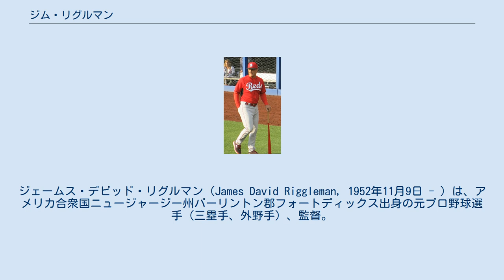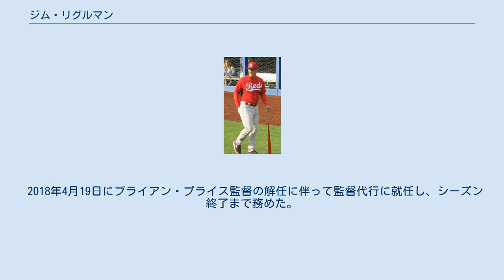ジム・リグルマン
ジェームス・デビッド・リグルマン（James David Riggleman, 1952年11月9日 - ）は、アメリカ合衆国ニュージャージー州バーリントン郡フォートディックス出身の元プロ野球選手（三塁手、外野手）、監督。
右投右打。
 1974年のMLBドラフト4巡目（全体93位）でロサンゼルス・ドジャースから指名され、プロ入り。
1976年のシーズン中にセントルイス・カージナルスへ移籍した。
しかし、メジャー昇格は果たせないまま1981年限りで現役を引退した。
 1983年にカージナルスのA級監督となり、指導者としてのキャリアをスタートさせた。
その後、カージナルスのAA級、サンフランシスコ・ジャイアンツのAA級、サンディエゴ・パドレスのAAA級で監督経験を積んだ。
 1992年のシーズン終盤に解任されたグレッグ・リドック前監督に代わってパドレスの監督に就任する。
1994年までパドレスを指揮し、1995年からはシカゴ・カブスの監督に就任した。
カブスでは5シーズン指揮を採り、1998年にはワイルドカードでのプレーオフ進出を果たし、ナショナルリーグの最優秀監督賞の投票で3位に入った。
翌1999年は地区最下位に終わり、監督の座から退いた。
 翌2000年はクリーブランド・インディアンスのチャーリー・マニエル監督の下で三塁コーチ、2001年から2004年まではドジャースのジム・トレーシー監督の下でベンチコーチを務めた。
 2008年はシアトル・マリナーズのベンチコーチに就任し、4年ぶりに現場復帰を果たした。
6月19日にジョン・マクラーレン監督が解任されてからは、代わりに監督を務めた。
シーズン終了後、ワシントン・ナショナルズのベンチコーチに就任した。
 2009年7月12日に成績不振でマニー・アクタ監督が解任されると、監督に昇格した。
新たなベンチコーチにはマリナーズ時代の上司であるマクラーレンを招聘した。
 2011年6月23日、突如辞任を表明。
翌年の契約オプションに関する話し合いを球団側が拒んだことが原因だと語った。
その後、ジャイアンツの特命スカウトに就任した。
 2012年はシンシナティ・レッズ傘下のAA級ペンサコーラ・ブルーワフーズの監督に就任し、20年ぶりにマイナーリーグで采配を振るった。
 2015年シーズンよりレッズの三塁コーチを務める。
 2018年4月19日にブライアン・プライス監督の解任に伴って監督代行に就任し、シーズン終了まで務めた。
 2019年はニューヨーク・メッツのベンチコーチに就任したが、1年限りで退団した。